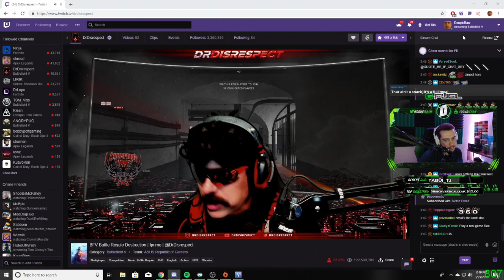VissRawSpect Firestorm Mayhem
Viss, Doc and I, getting some games in on BattleField's Firestorm BR. Games were fun for sure

You can catch me live on twitch for more Call of Duty Blackout :
Twitch.tv/dougisraw